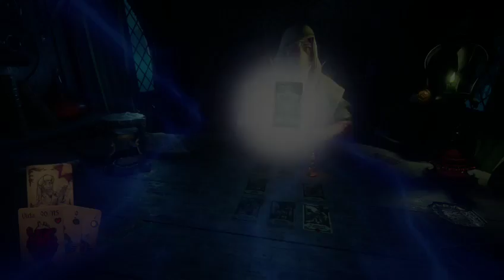Hand of Fate 2(Eng-Esp)